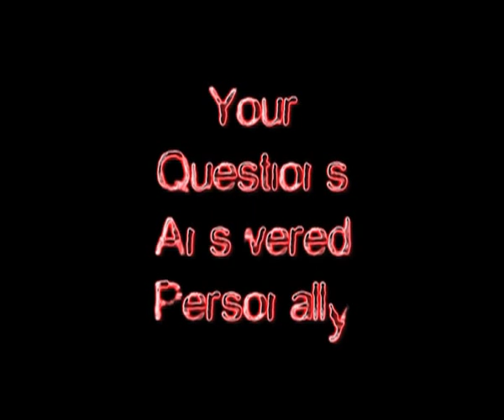You Are Making: Live-Art Laboratory 2014 - Your questions answered